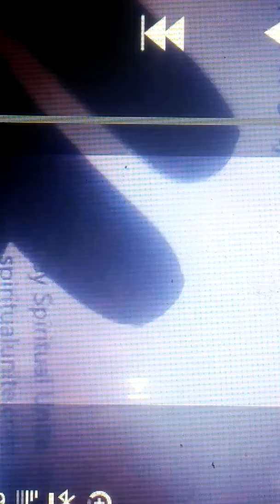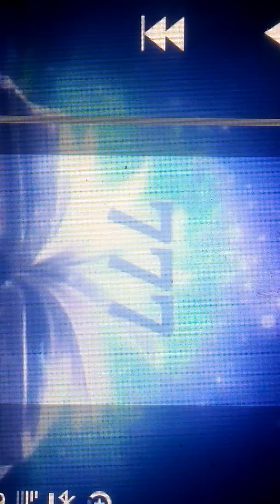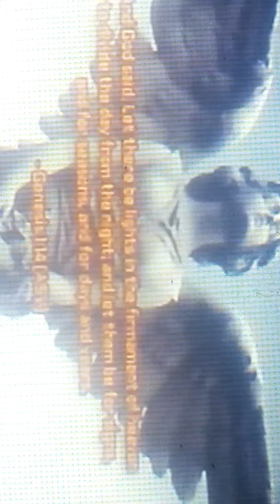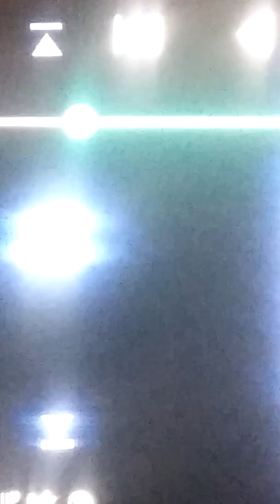iamtheantichrist part3 not666 markofthebeast #777 therealmarkofthebeast charlottecarolina